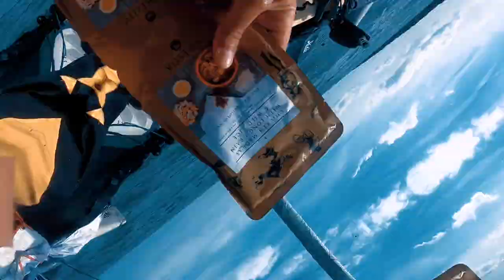De Ouistreham à Saint Malo en Hobie tandem island